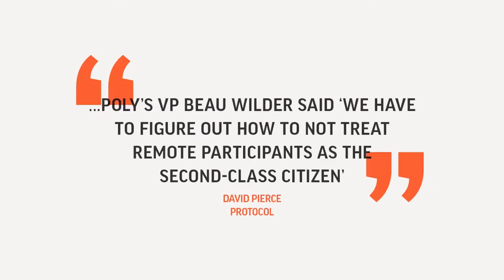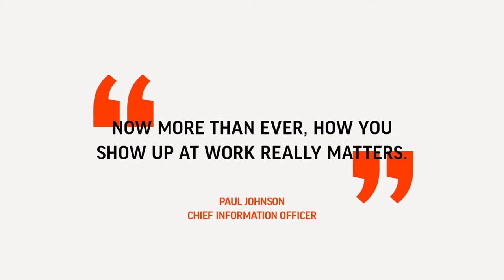Poly Investor Day Intro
Poly (Plantronics, Inc. – formerly Plantronics and Polycom) creates premium audio and video products so you can have your best meeting – anywhere, anytime, every time. Our headsets, video and audio-conferencing products, desk phones, analytics software and services are beautifully designed and engineered to connect people with incredible clarity.